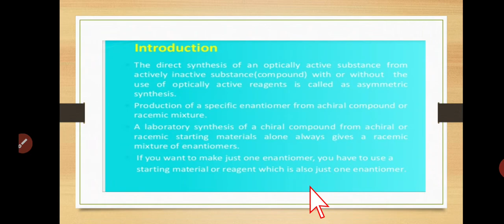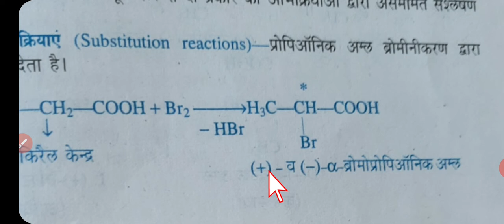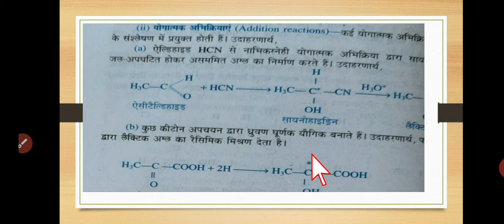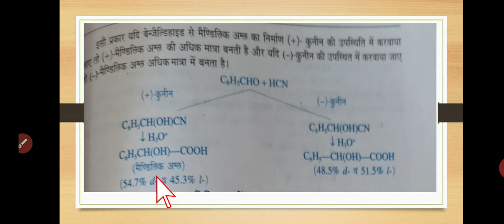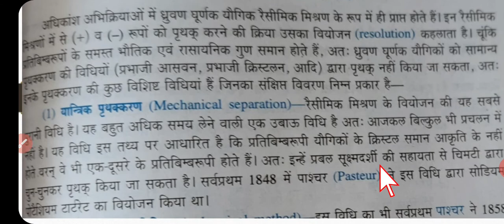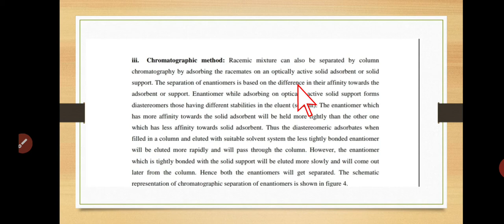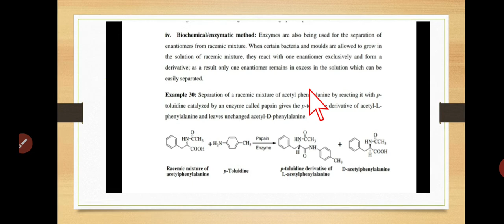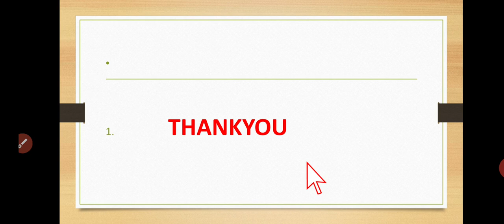Jyoti Pathak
asymmetric synthesis and resolution